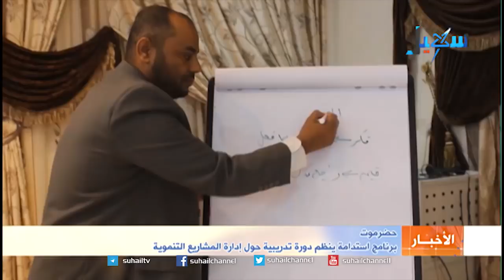نشرة الأخبار (التاسعة مساءً) 7-3-2018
عناوين النشرة..
قتلى وجرحى من المليشيا الانقلابية جراء صد هجومهم على مواقع الجيش الوطني في ميدي
مقاتلات التحالف العربي تستهدف موقعا للمليشيات الحوثية في دمت بالضالع
رئيس حزب الإصلاح يبحث مع السفير الأمريكي مستجدات الأوضاع على الساحة اليمنية